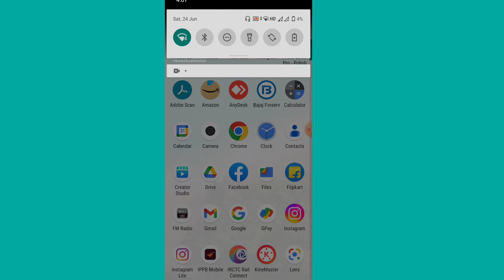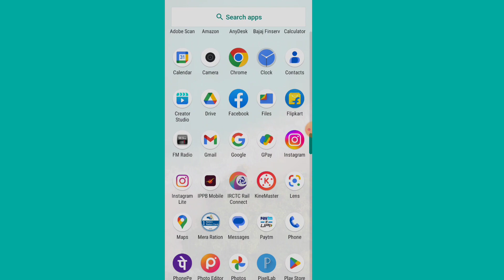How to fix instagram couldn't feed android || Instagram can't refresh feed problem 2023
instagram not working problem solution?

how to fix couldn't refresh feed instagram

how to solve couldn't refresh feed in instagram

instagram post loading problem

instagram dm not opening

how to solve instagram couldn't refresh feed

instagram couldn't refresh problem

fix instagram couldn't refresh feed error